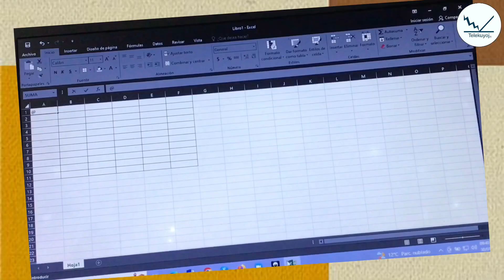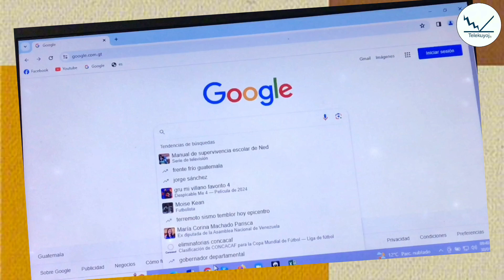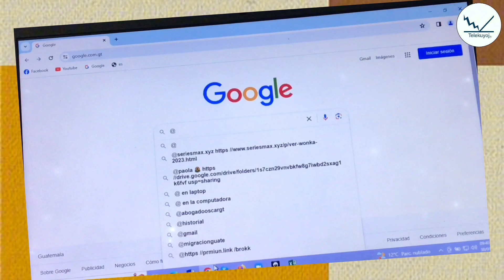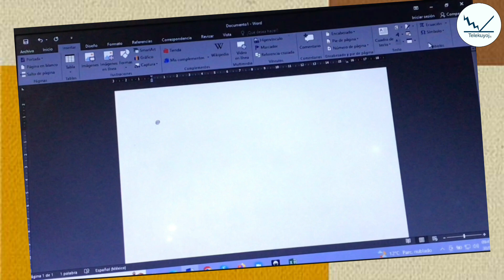Cómo se escribe la arroba en el teclado de la computadora?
Mira más videos aquí Números Mayas